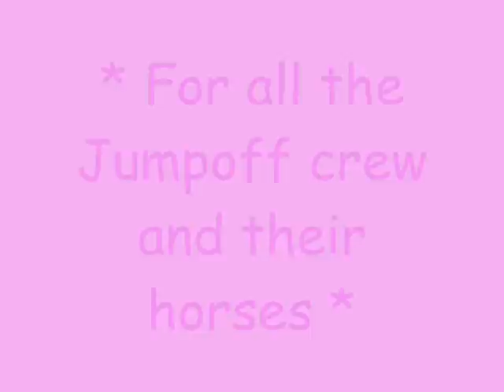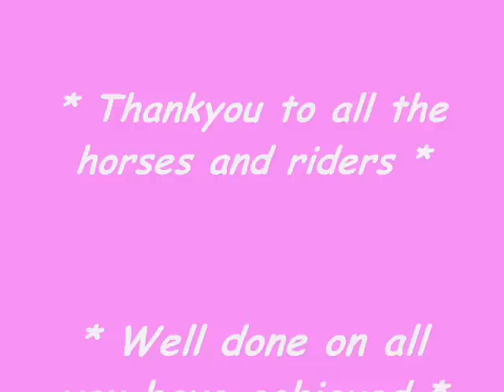* Jumpoff Christmas Movie 2006 *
A Movie for all the jumpoff crew and their horses! Finally! :P